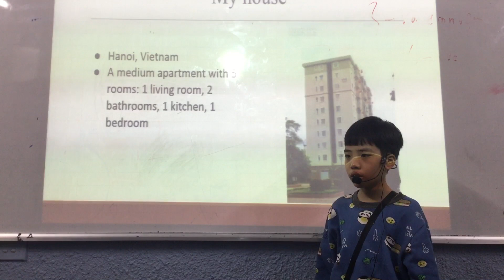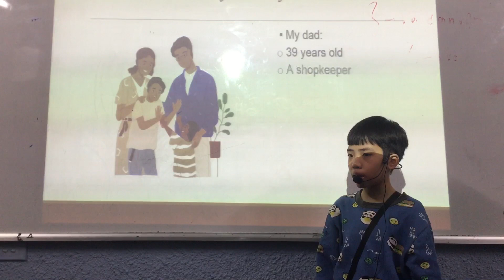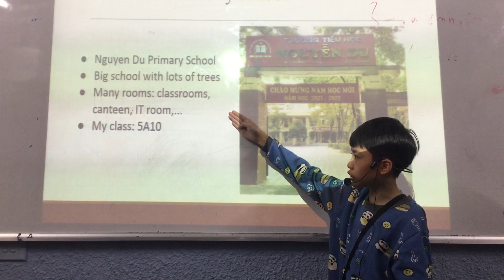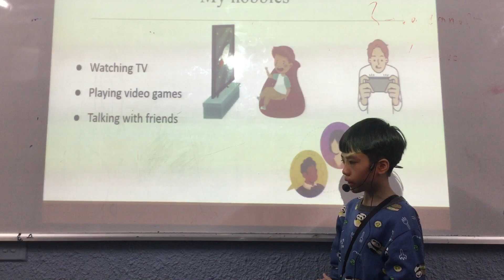CEC VQ2 | ES4H | ABOUT MYSELF | AN KHANG